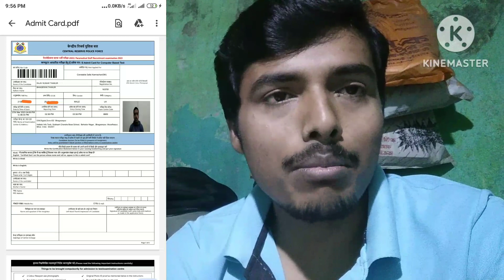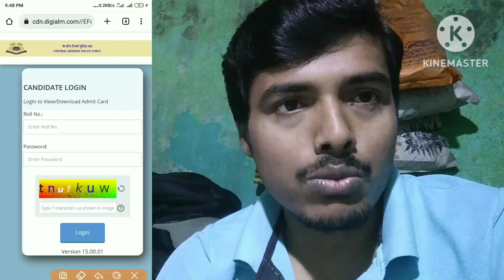CRPF Paramedical Staff Written Exam Admit Card Download Kaise Kare